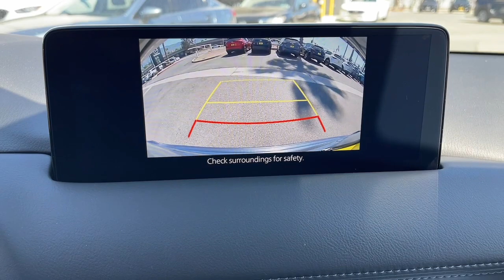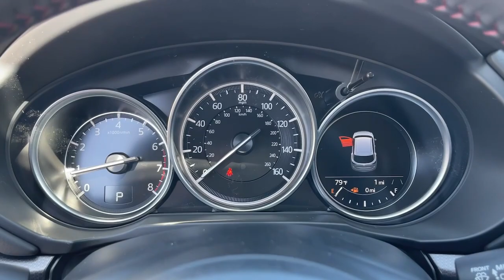2023 Mazda CX-5 Riverside, Temecula, Loma Linda, Orange County, Corona, CA M6272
Polymetal Gray New 2023 Mazda CX-5 2.5 S Carbon Edition available in Corona, California at Cardinal Way Mazda Corona. Servicing the Riverside, Temecula, Loma Linda, Orange County, CA area.
2023 Mazda CX-5 2.5 S Carbon Edition - Stock#: M6272

Want us to come to you? No problem! In case we missed a picture or a detail you would like to see of this 2023 CX-5 we are happy to send you A PERSONAL VIDEO walking around the vehicle focusing on the closest details that are important to you. We can send it directly to you via text or email. We look forward to hearing from you!brbrPolymetal Gray 2023 Mazda CX-5 2.5 S Carbon Edition AWD 6-Speed Automatic SKYACTIV 2.5L 4-Cylinder DOHC 16VbrbrRecent Arrival! 24/30 City/Highway MPGbrbrbrWe develop outstanding relationships where everybody wins! New & Pre-Owned Certified Mazda cars in Corona Yorba Linda Riverside Irvine Eastvale Norco Ontario Puente Hills. Price does not include dealer installed options warranties $85 doc fee or registration Dealer Installed Options: Lojack with 5 years of service Nitro Tire Fill with 3 year tire hazard warranty Door Edge Guards and Handle Cavity Inserts.